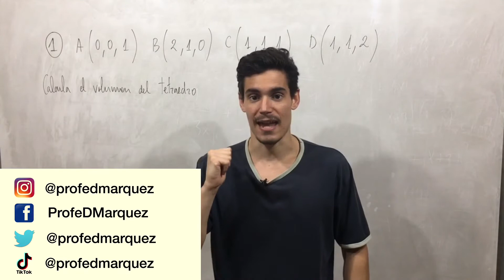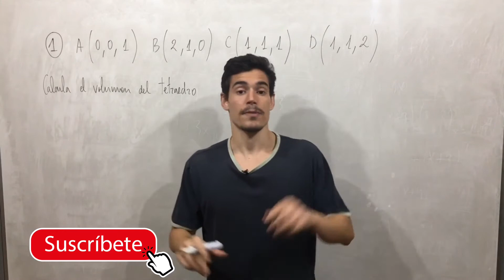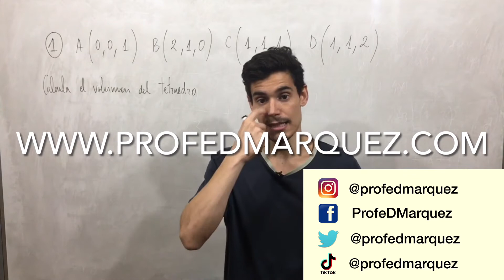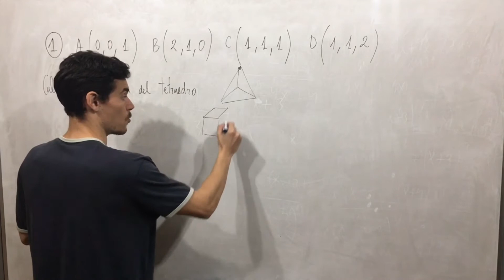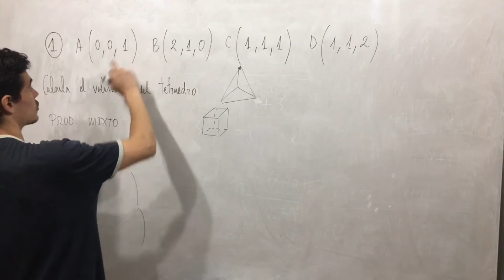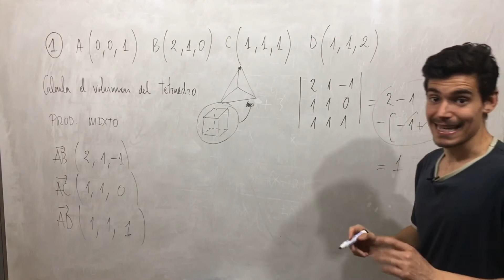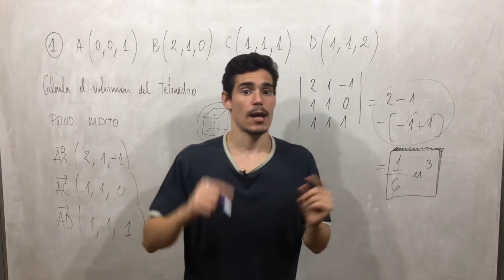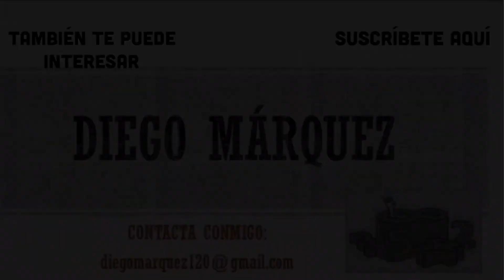VOLUMEN DEL TETRAEDRO - EJERCICIO DE EXAMEN GEOMETRÍA DEL ESPACIO - PASO A PASO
En este vídeo Diego Márquez da una clase sobre geometría del espacio, a nivel de  2 de Bachillerato y Selectividad, de un ejercicio que tienes que saber en este bloque.

 En este vídeo repasaremos todos los conceptos claves para realizar este tipo de ejercicios en 2 de Bachillerato.
De esta manera mejorarás podrás mejorar tu nota en el examen de geometría del espacio y que alcances todas tus objetivos en Matemáticas.

 Para ello, Diego realiza un ejercicio, explicado paso a paso para que no te pierdas en ningún momento sobre el punto simétrico respecto a una recta.